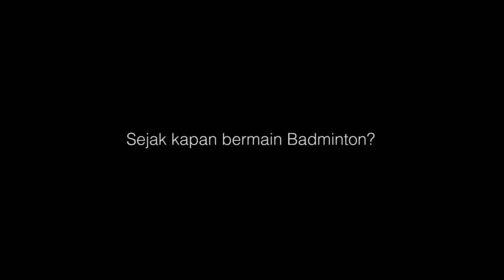Inside Zone LIMA Badminton Season 4: Eps.4 CJYC (Part 2)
Inside Zone: Episode keempat LIMA Badminton Kaskus Central Java & DIY Conference Season 4 (Part 2)

Profil Pemain: Erza Bagaskara dan Indiana Surya (UNY)

Inside Zone merupakan program dari Liga Mahasiswa dan didukung oleh McDonald's. Tayang setiap hari Sabtu mulai pukul 14.30 WIB di Kompas TV. Inside Zone akan menyajikan hal-hal ataupun momen menarik seputar event Liga Mahasiswa mulai dari highlight, wawancara pemain atau pelatih, dan konten-konten lainnya yang sayang untuk dilewatkan.

Facebook.com/KompasTV
Youtube.com/KompasTVInspirasi